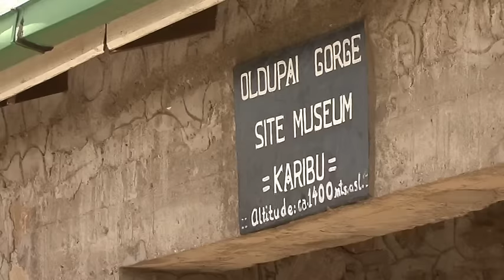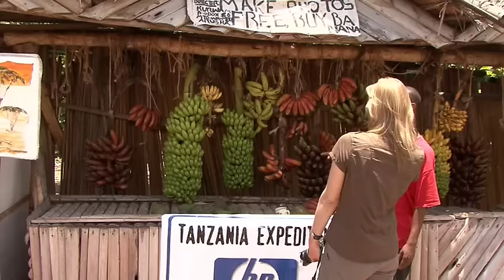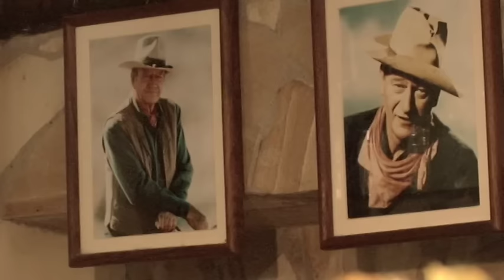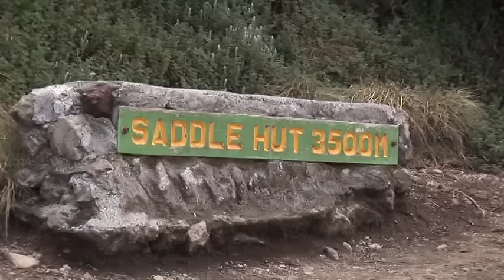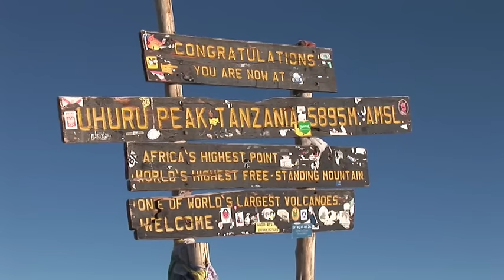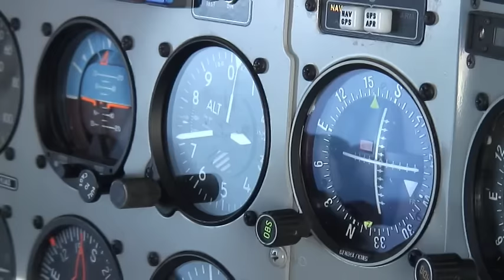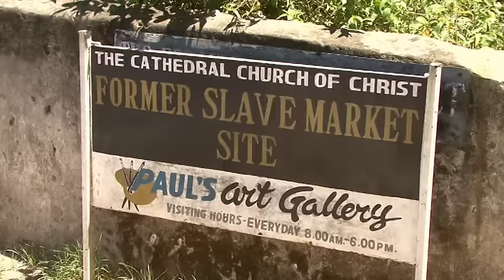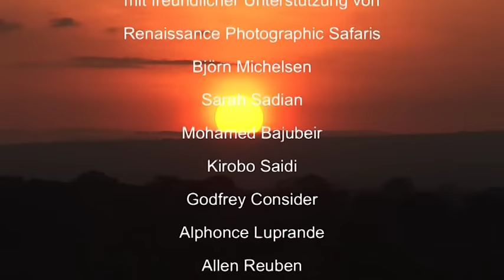Tansania: Serengeti, Sansibar und Kilimanjaro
TANSANIA
Serengeti, Sansibar und Kilimanjaro

Schneebedeckte Vulkangipfel überragen weite Savannen, durch die Zebraherden und Löwenrudel ziehen. Sattgrüne Regenwälder wechseln mit farbenfrohen Dörfern. Afrikanische Lebensfreude trifft auf arabische Gastfreundschaft. Tansanias Sprachen und Kulturen sind so vielfältig wie die Menschen des Landes im Osten Afrikas.

Der Nothern Circuit ist die beliebteste Safariroute, Arusha der Ausgangspunkt zu Touren in den Tarangire-Nationalpark und zum Lake Manyara. Der Ngorongoro Krater und die Serengeti sind weltweit einzigartige Ökosysteme. Weitere Stationen: Die Nationalparks von Katavi und Mahale.

Entlang der Küste verzaubert das orientalische Flair der Swahili Kultur. Die Gewürzinsel Sansibar mit der historischen Stonetown und die kleine Insel Mafia erwarten Besucher mit weißen Stränden und türkisblauem Meer.

Das weiße Dach Afrikas zieht Trekker aus aller Welt an. Die Besteigung des Mount Meru dient der Akklimatisierung, bevor anschließend mit dem Uhuru Peak der Gipfel des Kilimanjaro auf der Rongai Route erreicht wird.

Ein Film von Uta Bodenstein und Eberhard Weckerle